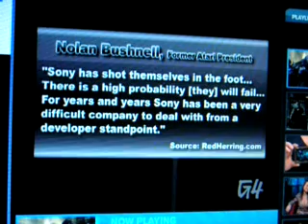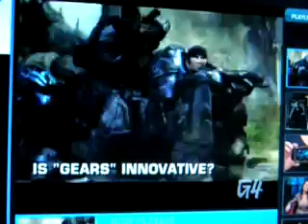attack of the show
attack of the show talking about the next-gen systems